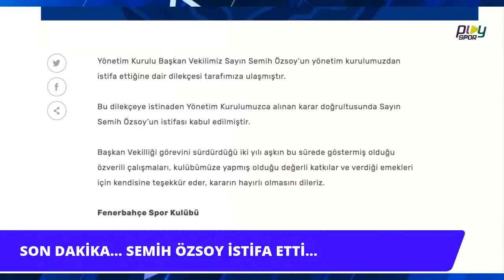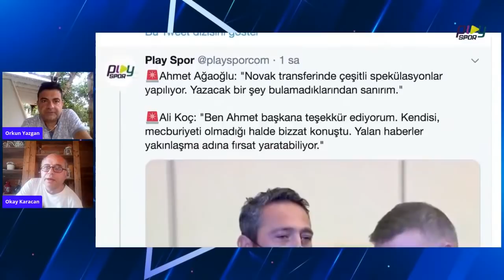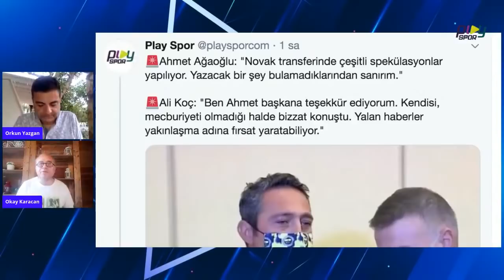SEMİH ÖZSOY'UN İSTİFASININ PERDE ARKASI / ASLINDA NE OLDU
Okay Karacan ve Orkun Yazgan ile Kulüpler Biriliği toplantısının yankıları